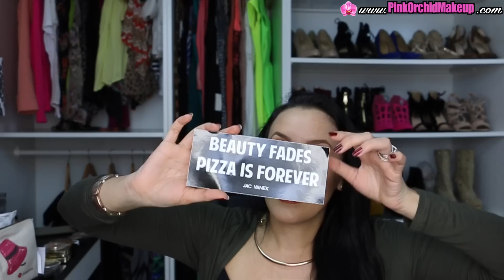Cajita Beautycon BFF Box Fall Otoño | PinkOrchidMakeup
♥♥♥♥♥♥♥ ABRE AQUI ♥♥♥♥♥♥♥♥

Cajita Beautycon BFF Box Fall Otoño | Pink Orchid Makeup

Hola Chicas! Hoy vamos a abrir la nueva cajita de suscripción Beautycon BFF Box de Otoño/Fall.

Nuestros productos de belleza favoritos y accesorios entregados directamente a su puerta cada temporada . Además , los miembros tienen la oportunidad de ganar increíbles experiencias con personas influyentes!

La diseñadora de la cajita de este més: JoJo !

Hay algo para todos con más de $100+ de valor de los productos en cada caja.

*Entradas de oro - Golden Tickets: Cada temporada, un número de cajas BFF tienen boletos dorados que incluyen tarjetas de regalo con un valor de entre $ 50- $ 5,000!

Otros premios: MTV Movie Awards Tickets, VIP Coachella Experience, VIP Meetups, y más.

Por favor dale "Like" (Manos arriba) y

Cajita Beautycon BFF Box Fall Otoño

Aviso: Estos productos fueron enviados con propósitos de reseña patrocinado en colaboración con Beautycon. Mi opinión siempre es basada en mi propia experiencia personal con el producto/servicio, y nunca será influenciada por ninguna empresa.

|*EMAIL/CORREO - Contacto De Negocio Solamente*|

|*Relaciones Públicas/ PR*|

3956 Town Center Blvd. Suite #179

PinkOrchidMakup